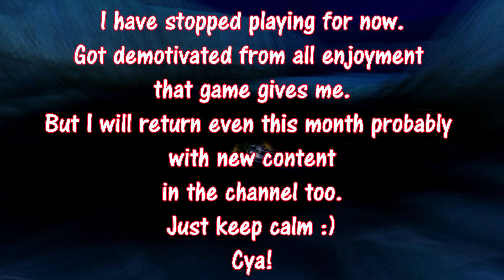Raven presents: Bloody Warfare II - CQ Cetacea, Death Watch vs Dark Brotherhood [03.08.2019] + Bonus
Summer is soon going to end and we all gonna have less time for playing. But Developers gave us quite nice patch lately that introduced part 2 of Tau Ceti update that they are working on quite long time already. The patch introduced new "Alternative Earth" that I was talking about in Pirates' Voice series, and the new CQ Planet - Cetacea. "She" has lost her virginity, when we split some blood at her, 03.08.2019, to get valuable gravitons, before the CQ Rework Patch that Devshack will be introduced soon! Now, watch, how big boys are solving their problems!

And yes, I am undergeared Thunderbird and Humpback. You may see in the video quite new items and ships that were inside the newest patch as well!